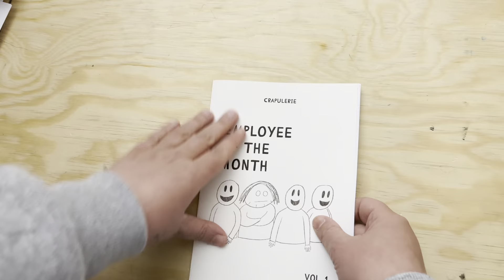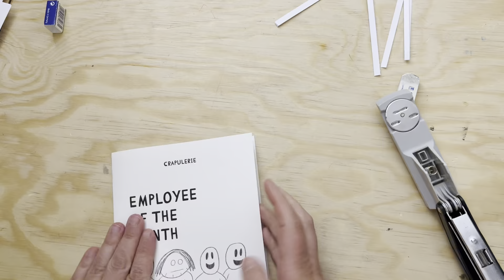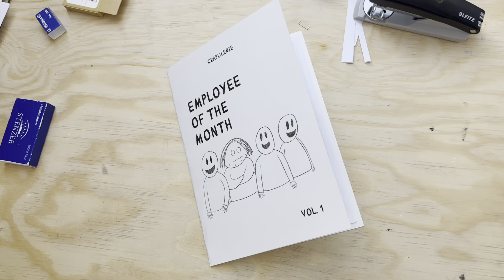Studio Vlog - je fais une mini-BD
Je fais une mini bande dessinée pour me motiver à bosser sur mon projet final de finir une BD (ou roman graphique) de 100 pages.

Je vous montre tout le process depuis mon studio (ma table quoi).

[vidéo postée en avril 2022, ceci est re-upload]